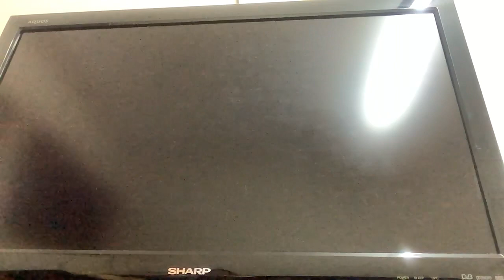Mario Kart Wii 150CC Lightning Cup Rosalina Standard Kart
Racing In Mario Kart 150CC Lightning Cup As Rosalina Using Standard Kart